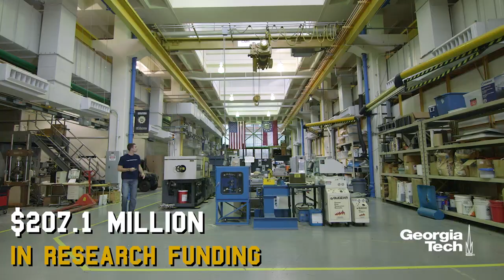Engineering Graduate Programs at Georgia Tech